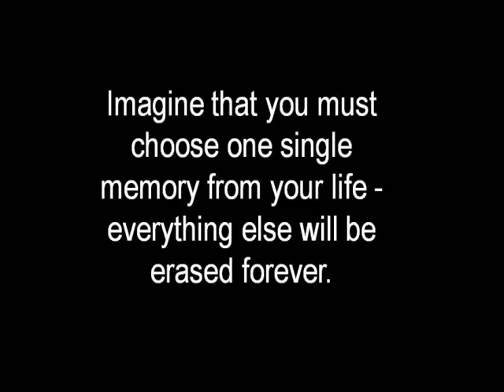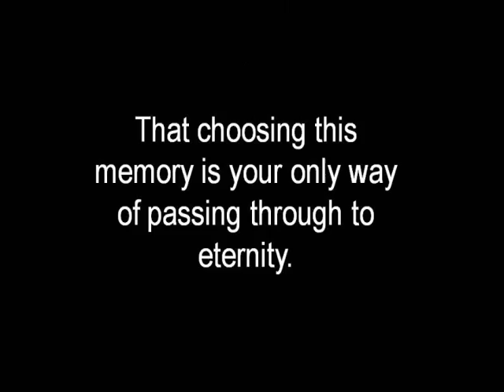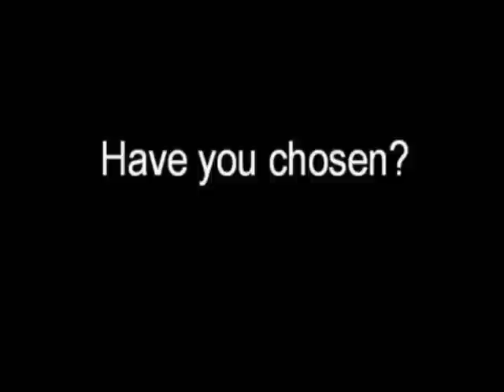100 Trailer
100
By Christopher Heimann, Diene Petterle and Neil Monaghan
Directed by Diane Mountford

From your whole life, from all you've ever done, felt or thoughtwhat is the one thing you treasure most? Imagine that you must choose one single memory from your life - everything else will be erased forever. That choosing this memory is your only way of passing through to eternity. That you have one hour to choose. Choose now.